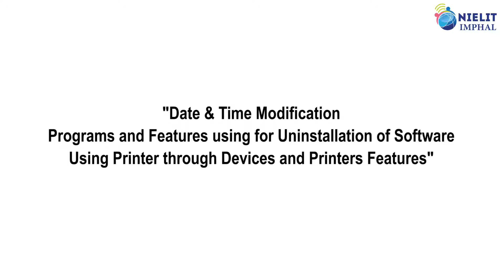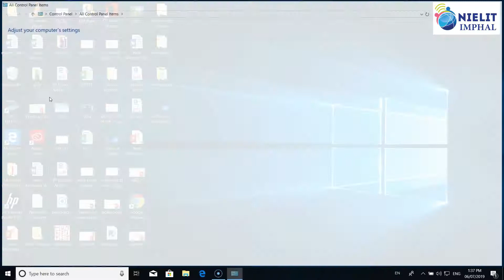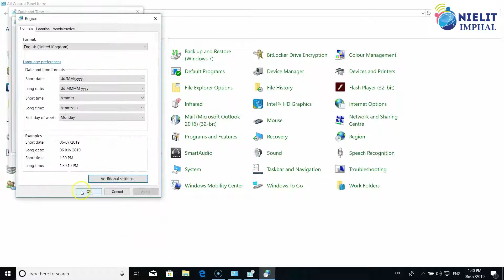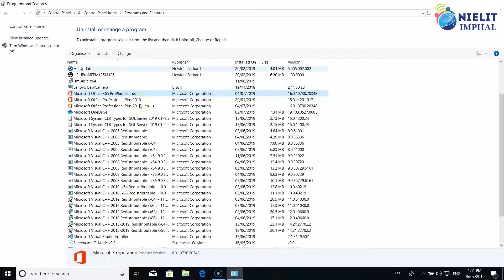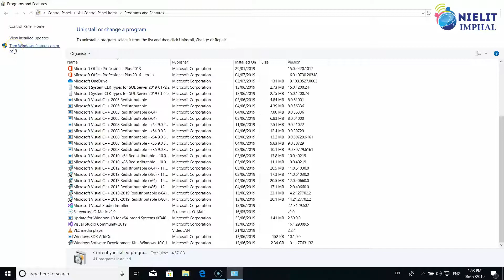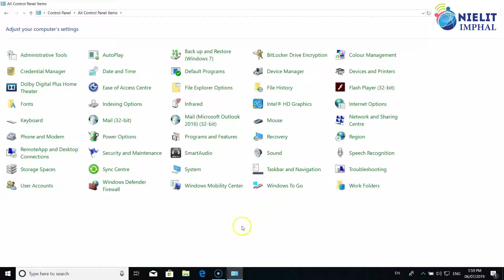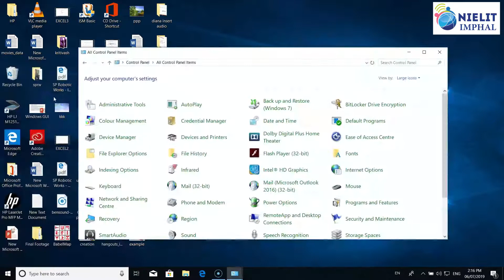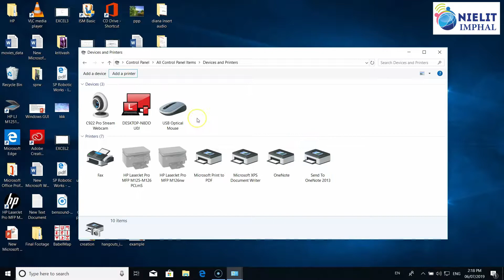CCC Chapter 2 Date & Time Modification, Programs and Features using for Uninstallation of Softwa